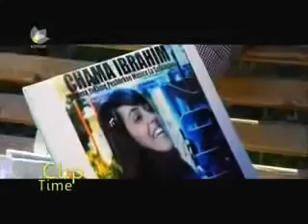خۆشترین گورانی کوردی نوێ 2018 کمال محمد